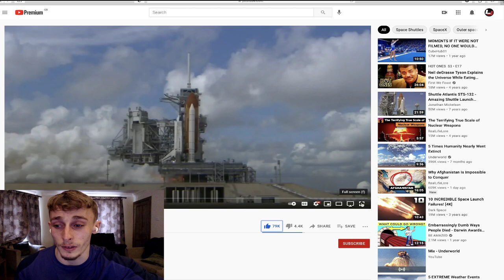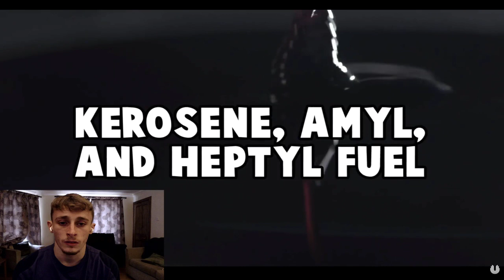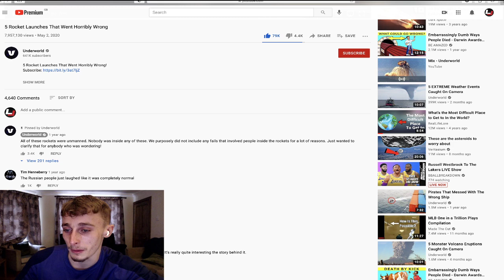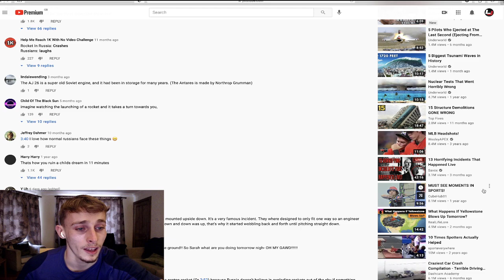Reacting to 5 Rocket Launches That Went Horribly Wrong